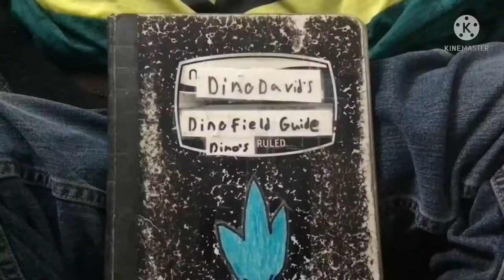Dino David’s Field Guide: The Megalodon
Name meaning (Big Tooth/Giant Tooth)
Height: 52 - 82ft.
Diet: Carnivore.
Weight: 143,000 pounds (50 tons.)
Largest Shark that ever existed.
Possessed the strongest jaws than any animal that ever lived, could crush an entire car in one bite.